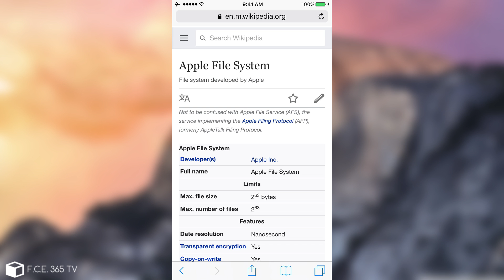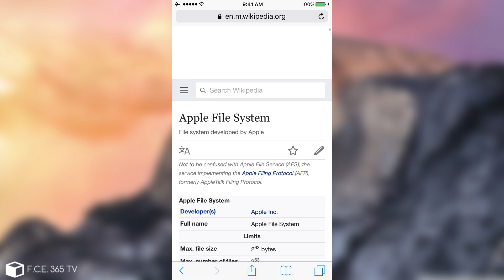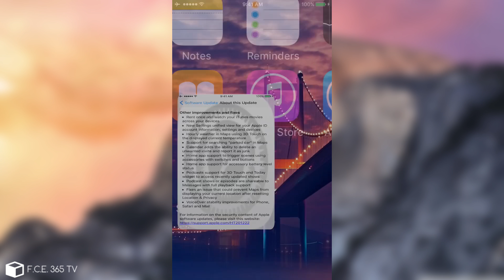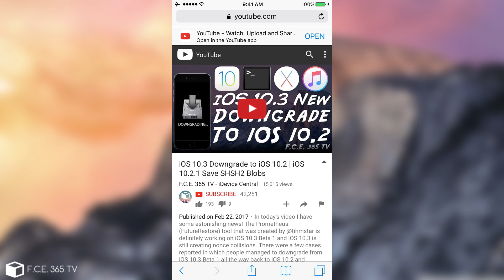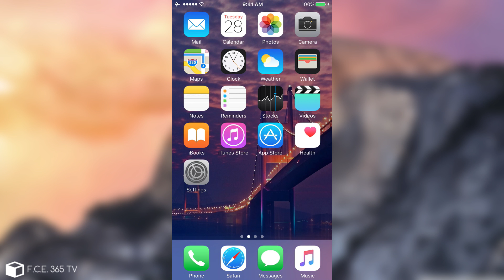iOS 10.3 RELEASED! | Any Chances For Jailbreak?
Apple has released today a bunch of updates for: tvOS, macOS, and of course, iOS 10.3 which finally exists the Beta stage after 7 Betas to bring you new features such as AirPods locating using Find My  iPhone, Siri improvements, bug fixes and of course, the new APFS or Apple File system format which replaces the 2 decades old HFS/HFS+ format. Although this new APFS format was developed with flash storage (and SSDs particularly) in mind, I really doubt you will see noticeable increment in speed. But the speed isn't the only change APFS brings tot he table: it includes advanced encryption, data protection, facile cloning  - all your favorites.

Okay, enough blah-blah about the features, let's talk Jailbreak.
Luca Todesco, the guy behind Yalu Jailbreak has announced today on his twitter 3 important already known things: Save your iOS 10.2.1 Blobs and if you care about the shiny Cydia, don't update to 10.3. Also, he said he quit Jailbreaking (he phrased it as "I am done with jailbreaking" which was poorly interpreted as a jailbreak being done, when in fact it means he WON'T be releasing any jailbreak for iOS 10.3). Maybe we need some help from Ian Beer again?

Anyways, iOS 10.3 brings some valuable changes to the table, so whether you update or not, depends solely on whatever you are planning to do: wait for a possible iOS 10.2.1 Jailbreak, or go for APFS and... AirPods... Stuff...

627 Million iPhones Hacked - Hackers Will Wipe Your iPhone?!